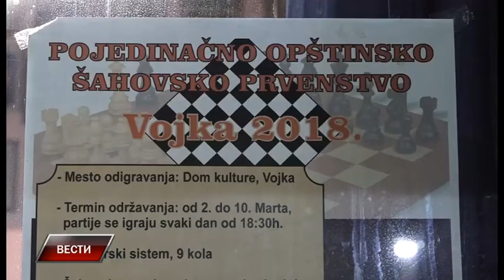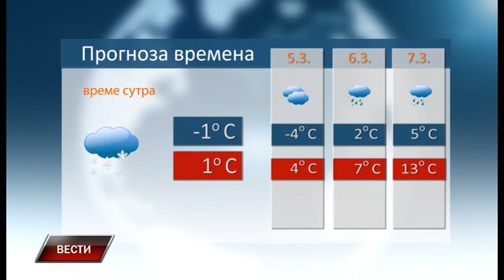Vesti 3 3 2018